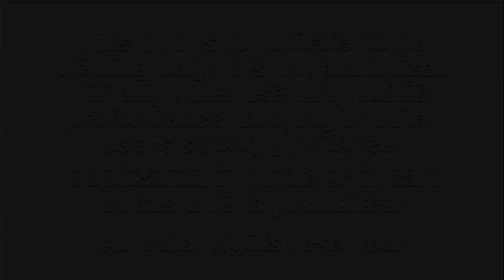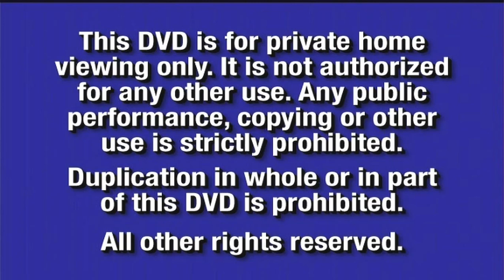Opening To Who Framed Roger Rabbit 2003 DVD (Both Discs)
1. 2000 Blue FBI Screens.
2. Touchstone Home Entertainment Logo.
3. DVD Menu (Disc 1).
4. THX Logo (Digitally Mastered Variant).
5. Touchstone Pictures Logo (Who Framed Roger Rabbit Variant, Full Screen Version).

== Widescreen Version: ==
1. 2000 Blue FBI Screens.
2. Touchstone Home Entertainment Logo.
3. DVD Menu (Disc 2) .
4. THX Logo (Digitally Mastered Variant).
5. Touchstone Pictures Logo (Who Framed Roger Rabbit Variant, Widescreen Version).